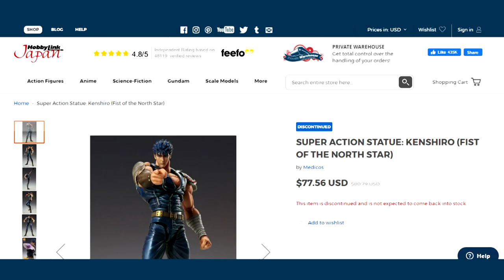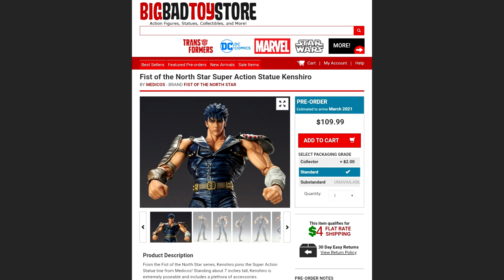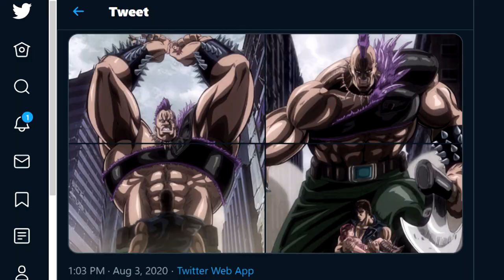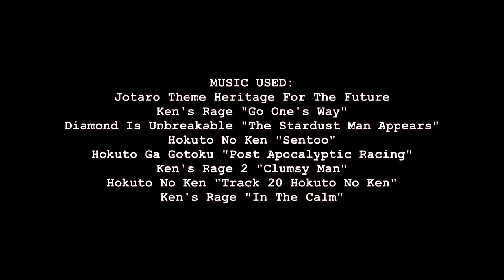Kenshiro Super Action Statue Review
Presenting you the new line from Medicos Entertainment, Kenshiro from Fist Of The North Star; the manliest anime & manga from the 1980's. He comes with a lot hands & effect pieces but no other accessories. Ken stands at 7 inches tall but possibly is meant to be in 6 inch scale given his proportions. Kenshiro is the first of many from Fist Of The North Star As Raoh, Jagi, Rei & Souther are soon to follow.